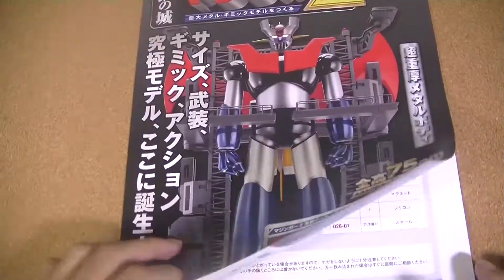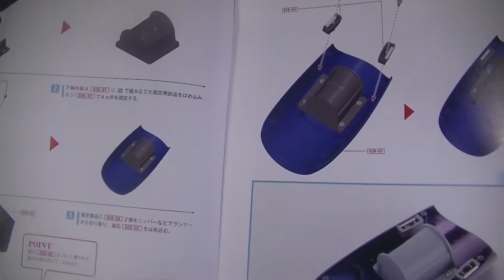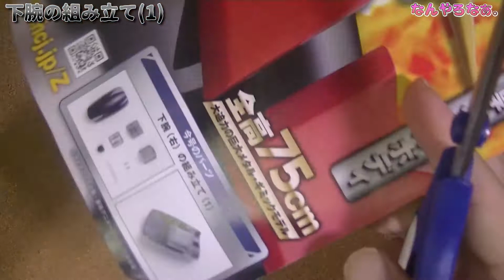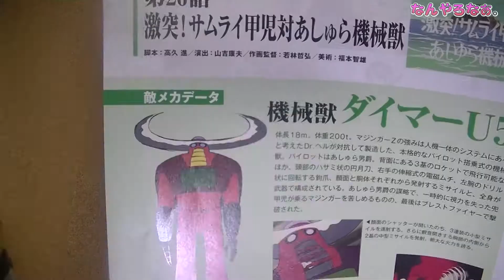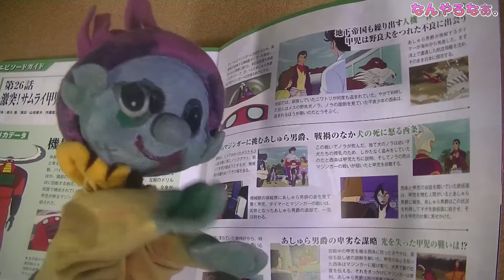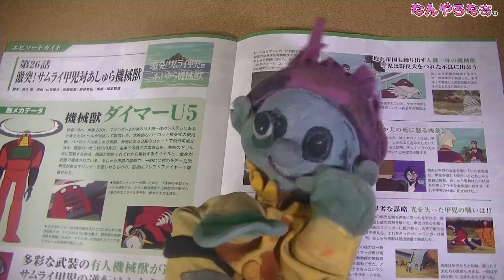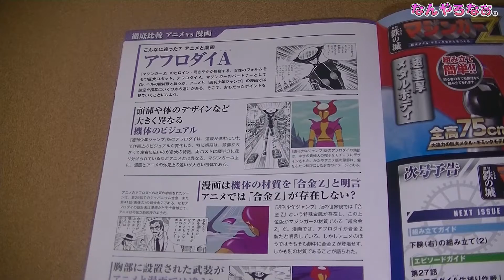ツールは大事だよ【週刊マジンガーZ 26号】下腕組立て１（なんやろなぁ。）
屋根裏テレビがお送りする番組です。
今回はしたいクンがコロナワクチン２回目接種をして
熱がでたおで、簡易版動画です。

精密ドライバー

アシェット社
2021年8月25日発売
【週刊鉄の城・マジンガーZ・VOL.26
1999円
下腕の組み立て１

【キャスト】
したいクン